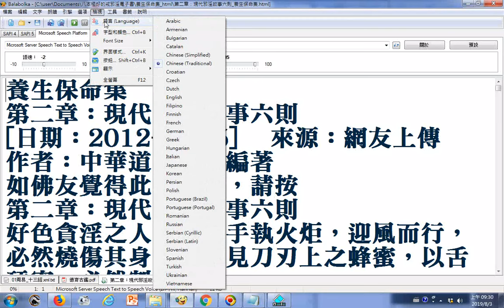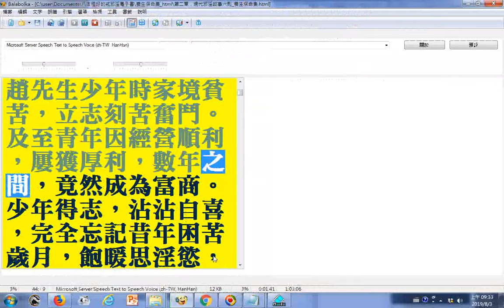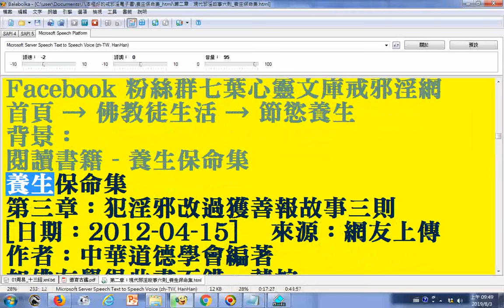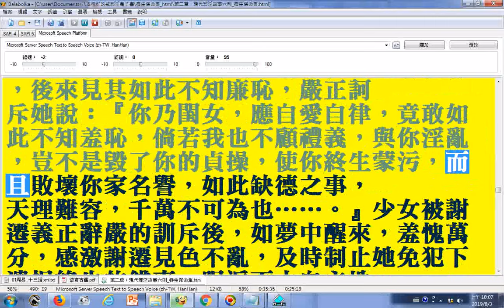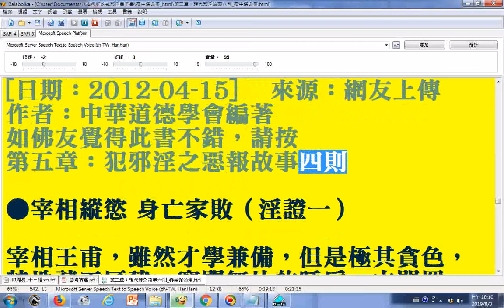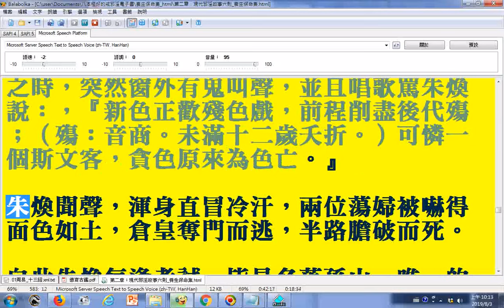養生保命集 第二章：現代邪淫故事六則、第三章：犯淫邪改過獲善報故事三則、第四章：古代名人故事四則、第五章：犯邪淫之惡報故事四則 秀才張士進誘騙少尼 死於非命（淫證三）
養生保命集 第1章